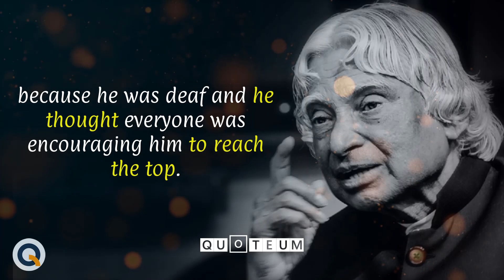One Solution To Stop Negative Thoughts by APJ Abdul Kalam